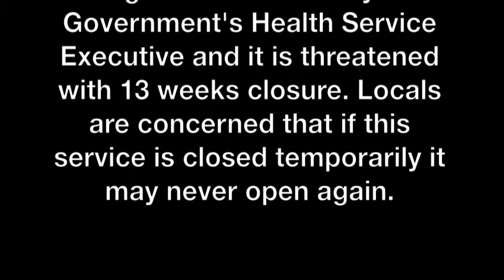Ireland: Protest to stop closure of Wexford Women's Refuge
Four hundred marched in the streets of Wexford to keep the Women's Refuge open. Its budget has been cut by the Government's Health Service Executive (HSE) and it is threatened with 13 weeks closure. Locals are concerned that if this service is closed temporarily it may never open again. Also donations that are being made to the refuge are being deducted from next years grant according to local sources.